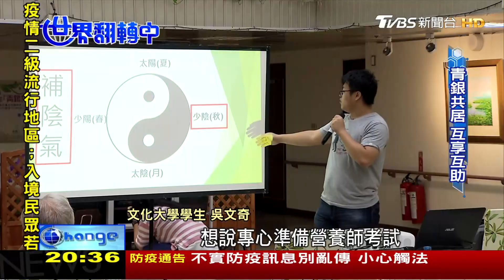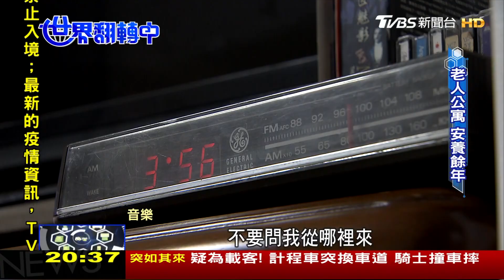住"老人公寓"變流行! 銀髮安養商機現 世界翻轉中 20200202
【老化】是人生必修課，台灣準備好了嗎？國發會預估台灣將在2026年，邁入【超高齡社會】，未來老人尿布的需求可能比嬰兒尿布還多；為了更健康的變老，現在越來越多的長輩，開始規劃自己的老年生活，有的挑戰不輸年輕人的街舞，還有老人家發揮所長，加入友善職場，提供手藝或者家常料理；住老人公寓這個概念也在翻轉中，一群人一起變老，能夠互相扶持，減少空巢期的孤單感，也越來越被接受，【老人公寓】或是【青銀共居】現在幾乎都是一房難求，更多精采內容，請鎖定本週日晚間八點的世界翻轉中##

《TVBS 56台》